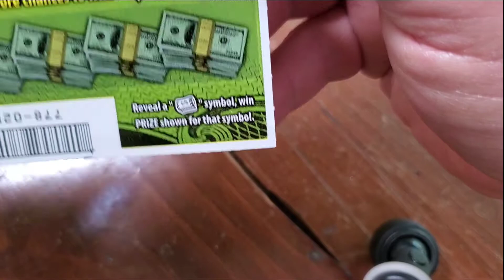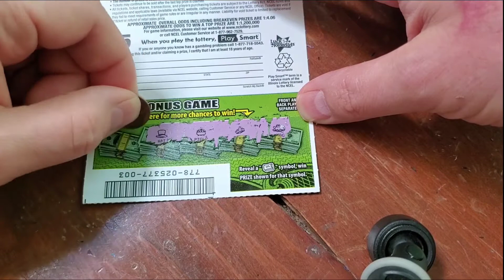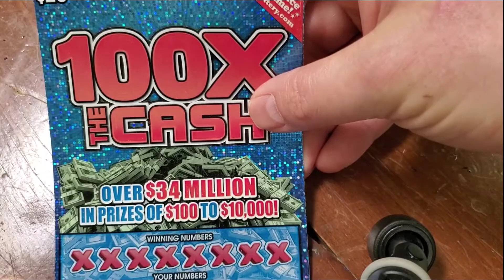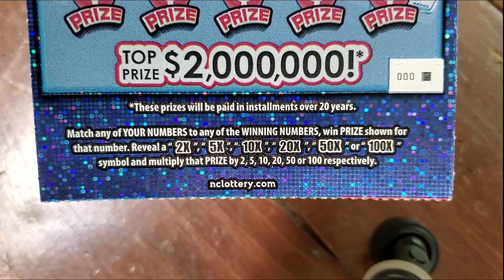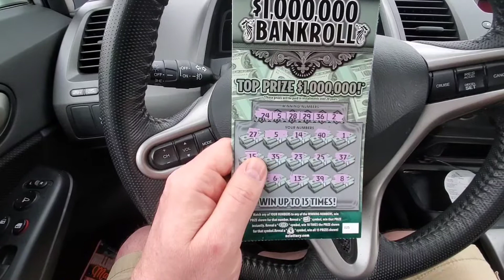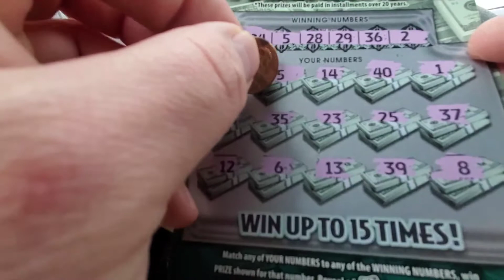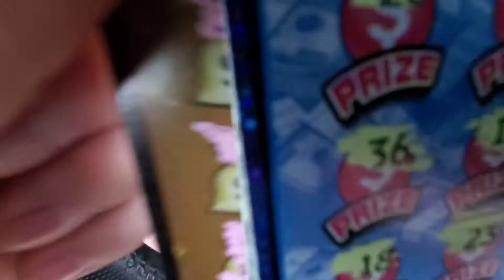Couple of Tickets (20 and 5) plus some other winners I came upon.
Losing session from the tickets I brought home, but tacked on some winners at the end. Sometimes I don't want to wait to get them home to my recording setup to scratch.